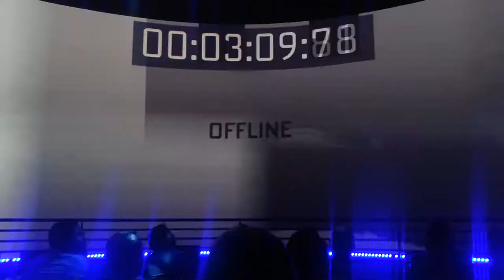Intro to call of duty trailer at e3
Emergency coordinator voiced by Julie Marcus.  Emergency manager voiced by Chris Cox.  This is what happens ten years before "Call of Duty: Ghosts"